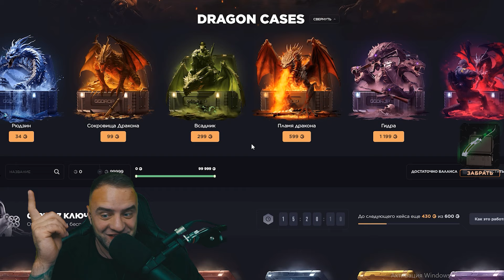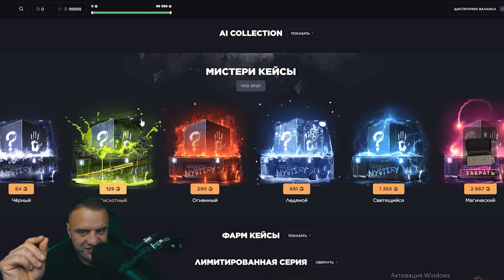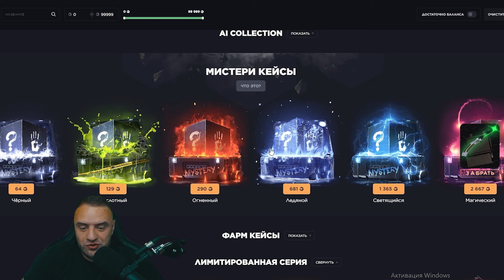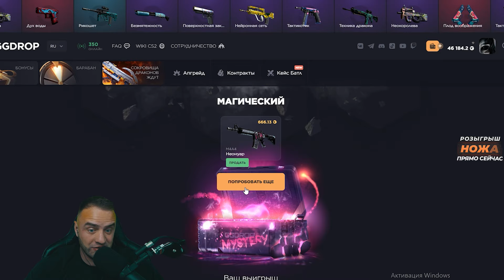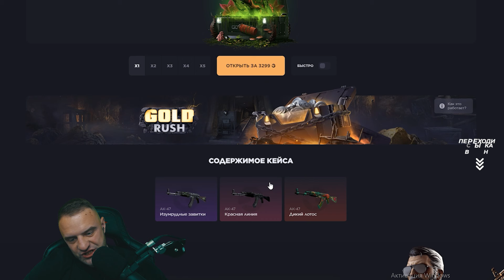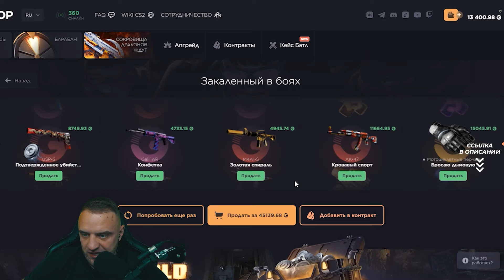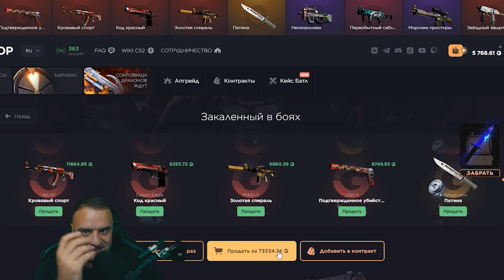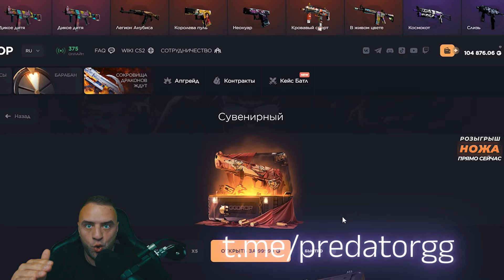GGDROP ПРОВЕРКА с 50 000 🔴 Выбил ОГНЕННЫЙ ЗМЕЙ за 100 000 - ЛУЧШИЙ КЕЙС - GGDROP Промокод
GGDROP ПРОМОКОД 11% - PRDGG